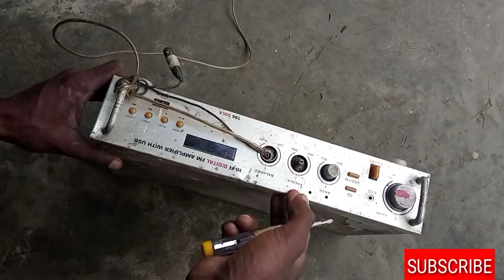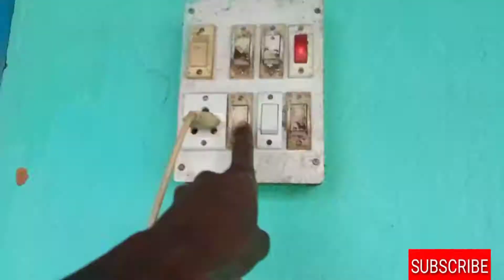Motor Wala Cycle Banane Ka Tarika || how to make electric cycle at home easy | By Deepak Search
buttery wala cycle kaise bnaye,
motor wala cycle kaise bnaye,
electric bycycle bnaye,
ghar baithe electric bycycle banane ka trick